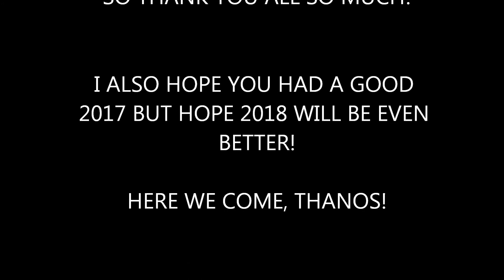100 Subscribers/ Happy New Year Special!!!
Today I show clips from my favourite 2017 movies and show clips from my earliest but greatest YouTube videos just for those who've been there for me since the beginning. Thank you all so much for an amazing year, even though I rarely upload anymore.

Secondary account coming soon..